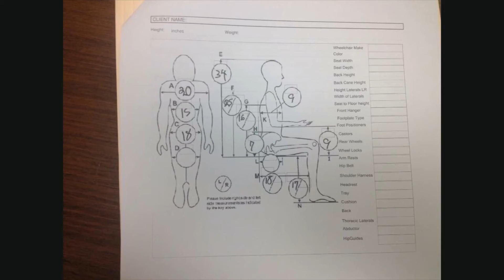My fight song! I am a TBI survivor!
This is my fight song! I will continue to fight through all of this! Rachel is a amazing artist and I do not intend any copy righting!